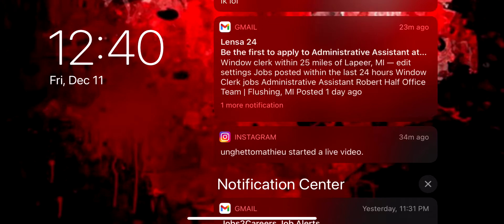ROBLOX ADOPT ME!!!